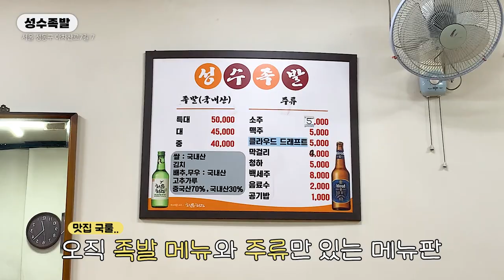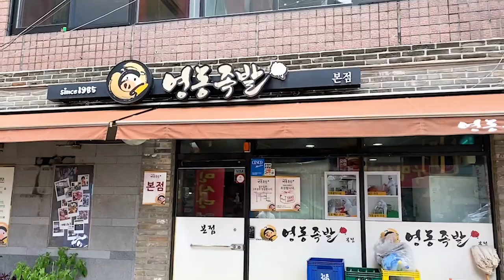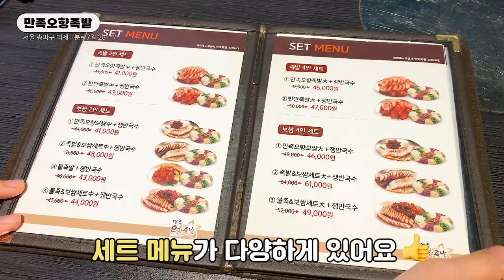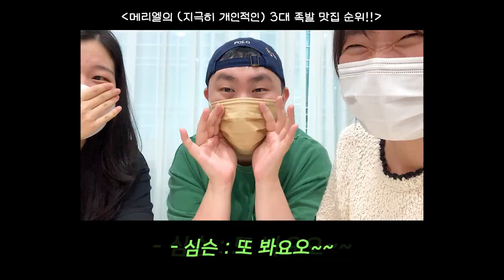배고파서 서울 3대 족발 전부 털고 왔음다.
안녕하세요 오먹입니다!
오늘은 갑자기 족발이 먹고 싶어서..
서울3대족발을 호로록 다녀와봤는데여
가서 먹어본 솔직 후기와 지~~~극히
개인적인 순위까지 마지막에 매겨봤습니당
그럼 바로 보시죠!
1. [인트로] 00:00
2. [성수족발] 00:13
3. [영동족발] 01:26
4. [만족오향족발] 03:33
5. [마지막 후기] 04:13